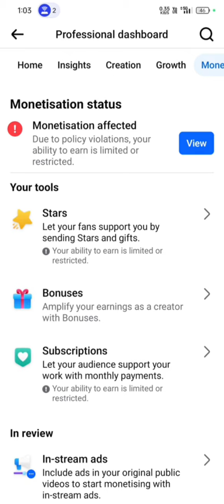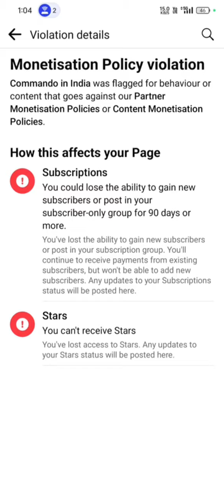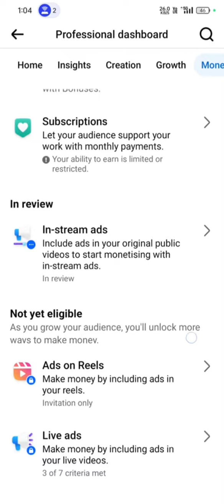Facebook पर सभी monetization tools Restricted हो गया कैसे ठीक करे | facebook monetisation restricted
Your Queries ?? :- _________________ ❣️❣️❣️
Ads on reels restricted
Facebook page unoriginal content problem
Restricted ads on Facebook reels
ads on reels earning restricted
facebook monetization policy issues
Facebook ads on reels restricted
Monetization impacted
Reels overlay ads restricted how to fix
facebook monetization
facebook page monetizationo

facebook unoriginal content problem
facebook unoriginal content
unoriginal content kaise remove kare
ads on reels facebook,ads on reels monetization restricted
ads on reels restricted problem slove
facebook ads on reels Monetization restricted problem solved 2024
ads on reels earning restricted problem solve

monetization impact due to policy violations your ability to earn money Limited or restricted
facebook monetization impacted
facebook earning restricted problem solve
earnings restricted facebook
restricted monetization facebook page solution restricted monetization problem
solve restricted monetization facebook
facebook monetization limited problem
how to fix monetization limited issue on facebook
restricted monetization facebook
how to fix limited monetization on facebook
How to fix limited monetization on facebook facebook limited originality of content
facebook monetization impacted problem
restricted monetization